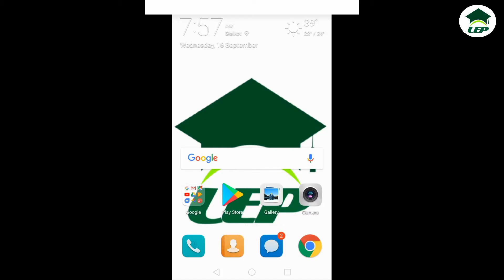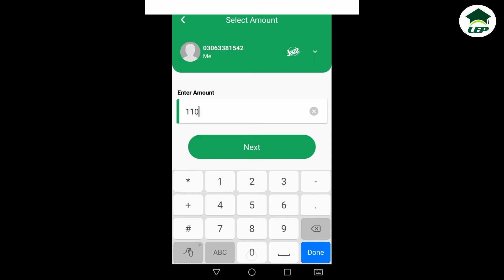How to Load From Easypaisa Account To Mobile||Easyload from Easypaisa App||Easypaisa Load Method